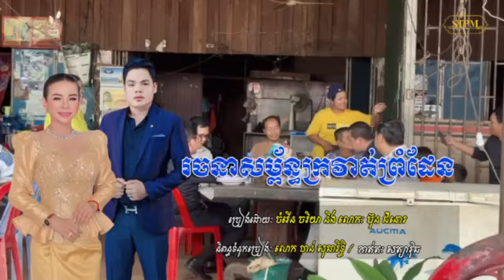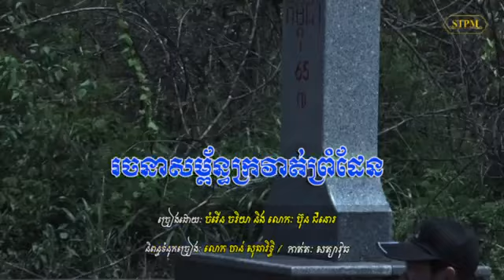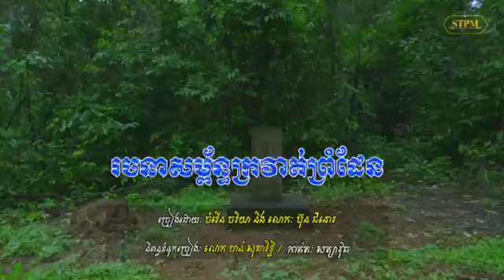រចនាសម្ព័ន្ធក្រវាត់ព្រំដែន || ប៊ុន​ ជំនោរ - ​ចំរើន​ ចរិយា​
សូមអញ្ជើញទស្សនា
បទ :   រចនាសម្ព័ន្ធក្រវាត់ព្រំដែន
និពន្ធទំនុកច្រៀង.ចាន់ សុធារិទ្ធិ.
លំនាំបទ:​កក្តិកនឹកប្តី
បកស្រាយដោយលោក:ប៊ុន​ ជំនោរ
និងអ្នកនាង​ :​ចំរើន​ ចរិយា​
កាត់ត​រូបភាពដោយ​ សត្យា​វុធ